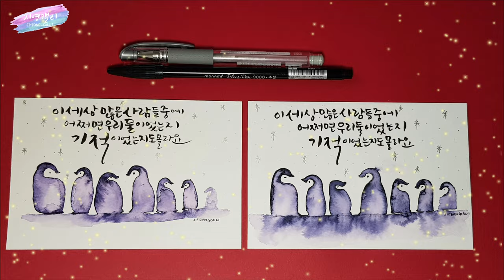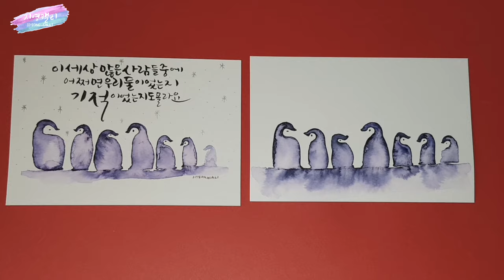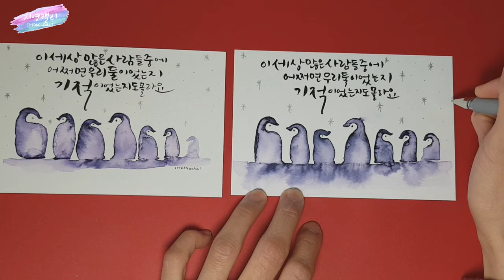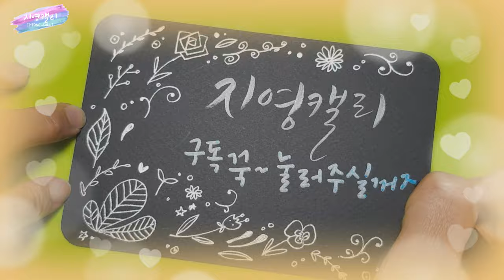[수성펜수채화캘리그라피]플러스펜수채화-펭귄 검정펜 하나로 그리는 펭귄 감성엽서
검정 수성펜과 붓만 있으면 멋진 펭귄그림을 그릴 수 있어요. 수성펜의 매력을 느낄 수 있는 펭귄 그림, 함께 그려보세요♡

You can draw penguins with a black water based marker.